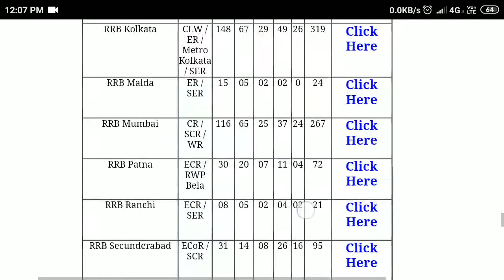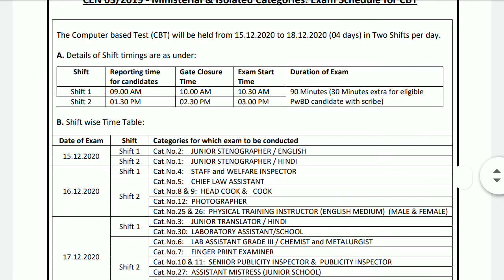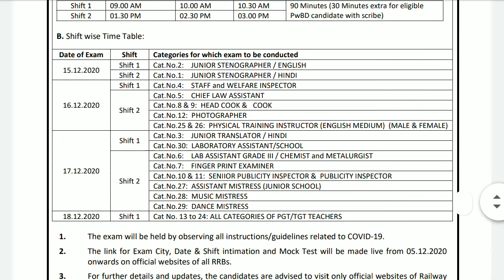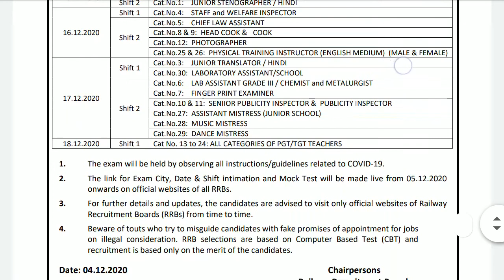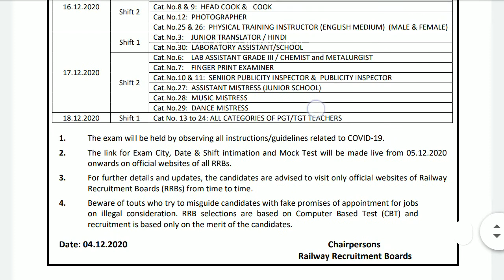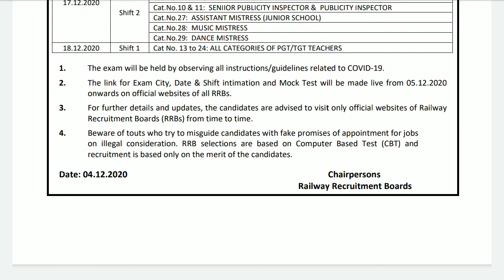railway admit card 2020, railway admit card, railway admit card 2020 group d,railway ntpc admit card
Railway Recruitment Board RRB Various Zone Are Recently Uploaded Admit Card / Hall Ticket / Call Letter for the Recruitment of Ministerial and Isolated Various Post CEN 03/2019 Recruitment 2019 Those Candidate Are Enrolled with Vacancies Can Download the Admit Card.